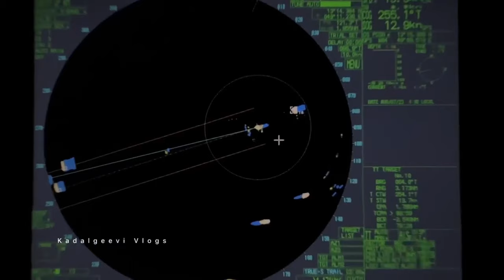കപ്പൽ കടൽകൊള്ളക്കാരുടെ HighRisk area കടക്കുന്നു/malayalam/kadalgeevivlogs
കപ്പൽ കടൽകൊള്ളക്കാരുടെ HighRisk area കടക്കുന്നു/malayalam/kadalgeevi

This is the story of the somalian pirates hijacking the ship and what are the armguards who come for our safety what are they doing.. what things should we do.. this is a video that contains everything

Kadalgeevi 👈

Merchantnavy shoreleave
Marinecollagesmalayalam
Marineengineeringmalayalam
how to join merchant navy after 12
how to join merchant navy after 12th
how to join merchant navy after
12th arts

Shoot on
Iphone 13pro max
Insta360

Kadalgeevi vlogs